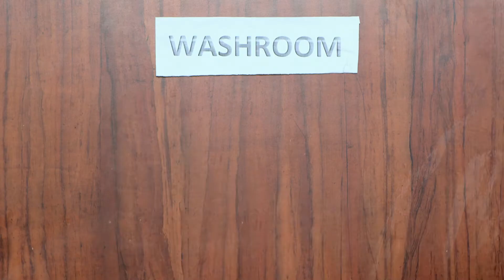Dildaariyan - Full Ep - 75 - Ambar, Avni - Zee Punjabi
Gautam intimidates Chahat and Ambar gets stuck with Avni in a washroom. The watchman ends up locking the duo in the washroom. Later, Charmi questions Ambar and Avni.

Show Name : Dildaariyan
Producer/Star Cast : Jassi Gill, Binnu Dhillon, Sagarika Ghatge, Karamjit Anmol
Episode No : 75